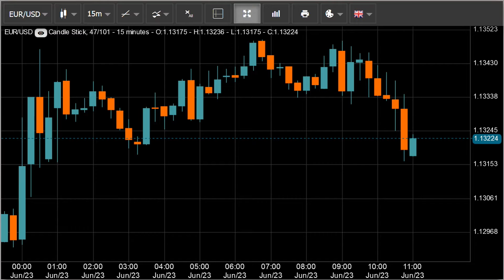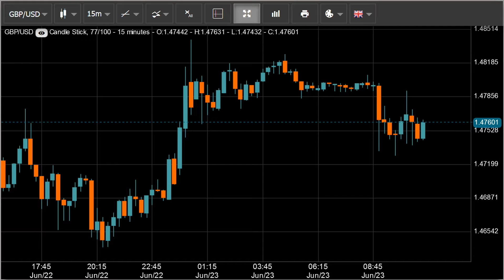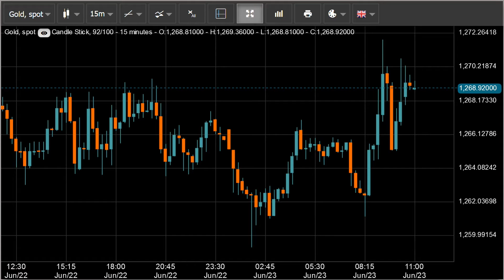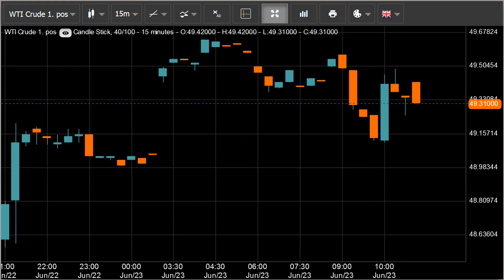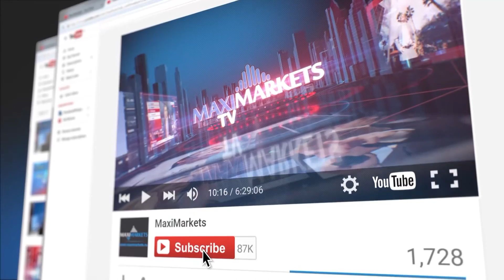11:00 MSK - прогноз рынка форекс на 23.06.16 MaхiMarkets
В среду торги по паре евро/доллар закрылись ростом на 0,75% на фоне слабого доллара, который потерял позиции на рынке, несмотря на то, что продажи жилья в США выросли. Сегодня  торги начались в области 1.1332, и на азиатской сессии демонстрировали консолидацию ниже сопротивления в области 1.1340, после чего пара смогла несколько укрепиться. Инструмент протестировал крепкий уровень 1.1340, а затем обновил максимумы сессии в районе 1.1348.
При этом общий рост за сегодня составил около 0,16%. Ближайшее сопротивление расположилось в районе 1.1400, тогда как поддержка ниже 1.1340 находится в области 1.1300. В центре внимания рынка – итоги референдума, который проходит в Великобритании по вопросу членства в ЕС и до их оглашения можно ожидать низкую волатильность. В ближайшие часы пара евро/доллар может начать снижение с целью 1.1300.

На вчерашних торгах фунт смог укрепиться против доллара США на 0,96%, так как накануне референдума в Великобритании доллар терял позиции. Сегодня торги   начались с роста и протестировали на прочность сопротивление в области 1.4800. Во время азиатской сессии инструмент торговался в районе этой отметки, предпринимая попытки закрепиться выше, однако они оказались безуспешными. Кроме того паре не удалось и обновить максимумы ранних торгов в области 1.4845. С началом европейской сессии, фунт резко снизился и отбившись от сопротивления 1.4800 упал ниже поддержки 1.4750. Референдум в Великобритании будет главным драйвером движения на рынке валют. В ближайшие часы фунт/доллар может продолжить снижение с целью на уровне 1.4700.